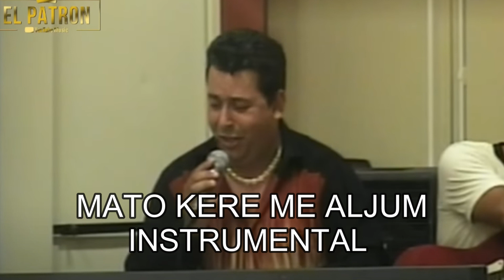mato kere me aljum instrumental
⬇️Arben Avdula
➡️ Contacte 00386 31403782